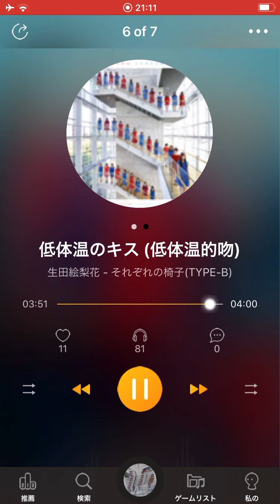生田絵梨花 『低体温のキス』